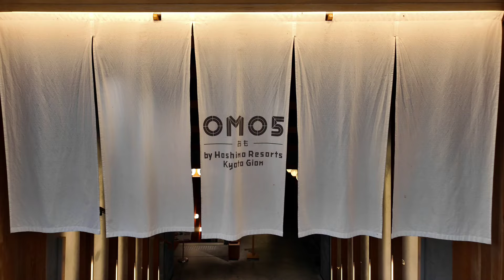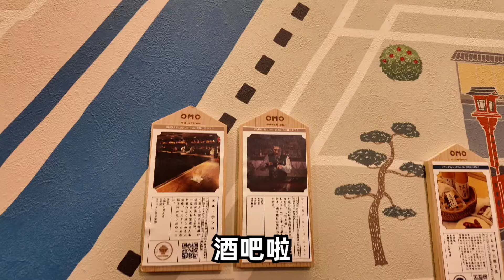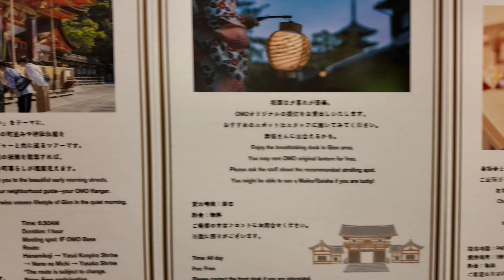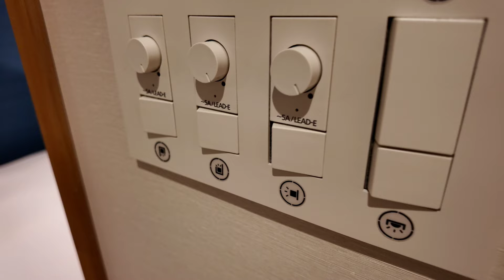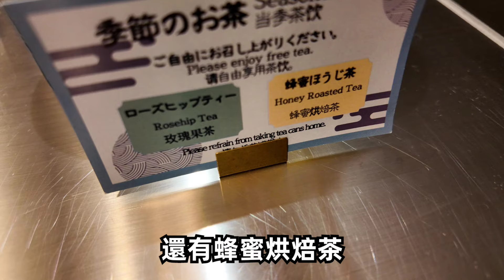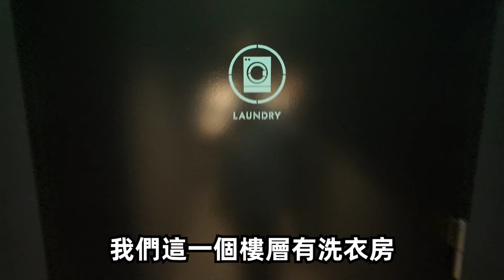[2024最新京阪遊][酒店開箱]京都祇園OMO5｜星野集團｜就係八坂神社附近｜交通方便｜冷氣對香港人嚟講非常足夠｜最新京都酒店推介